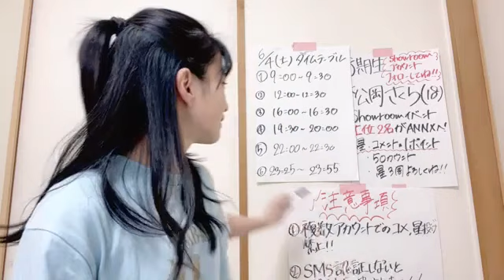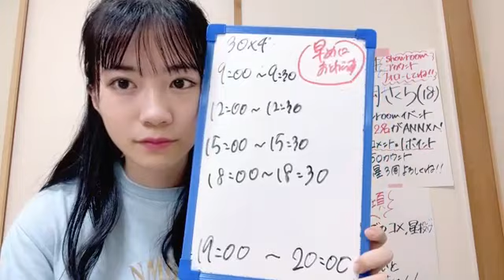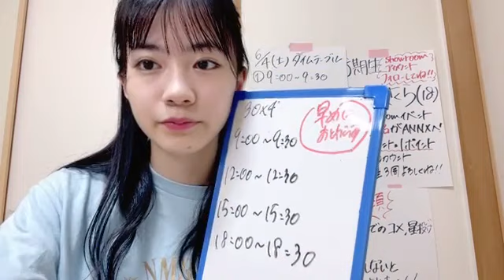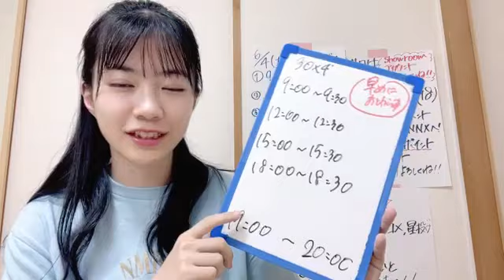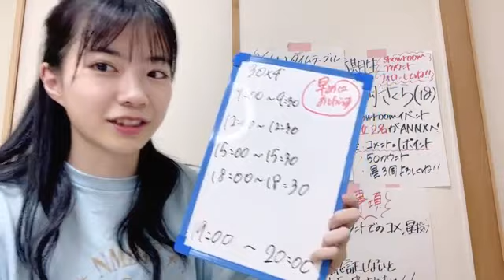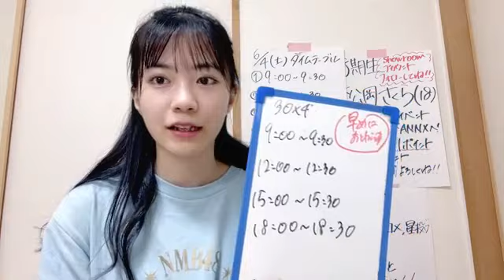2022年06月04日 22時02分41秒 松岡 さくら（NMB48 研究生）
#【8期生限定】NMB48のオールナイトニッポンX 出演権争奪戦！！